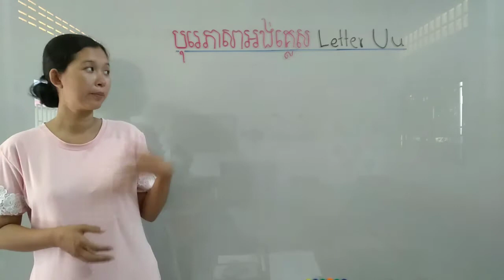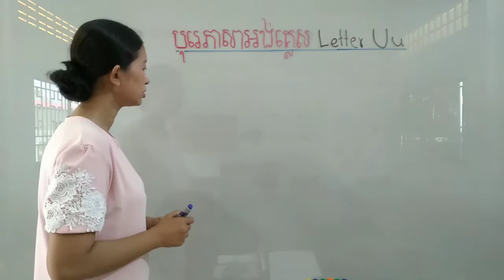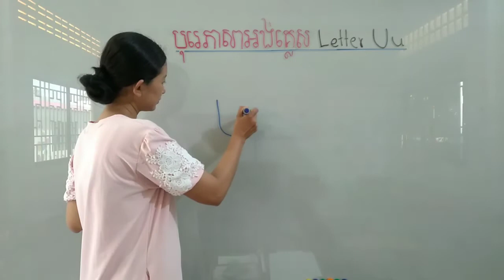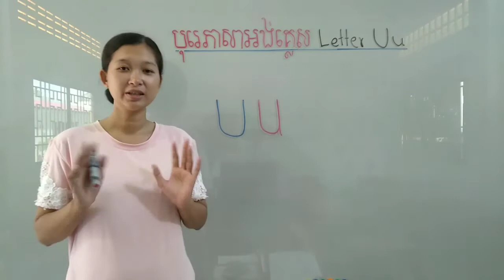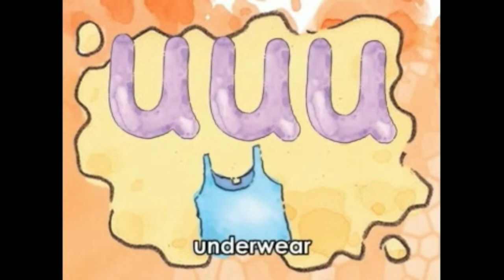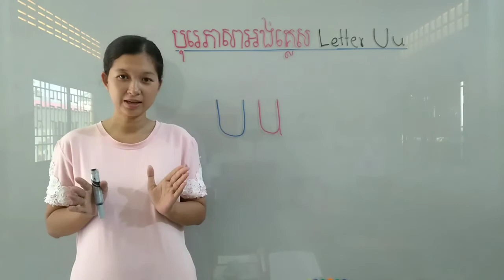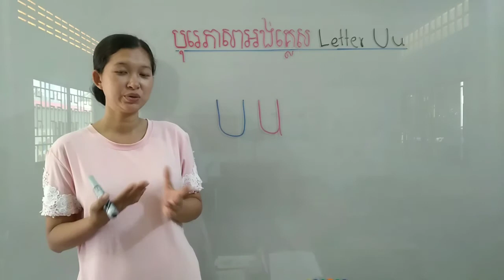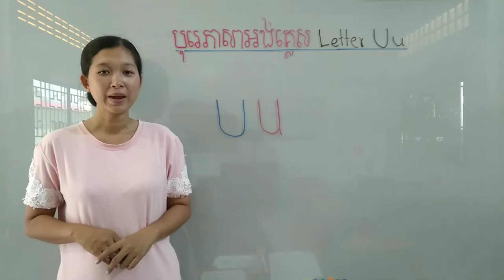103-2_ថ្នាក់មត្តេយ្យ1 បុរេភាសាអង់គ្លេស មេរៀន Uu 21092020 josephcentral school